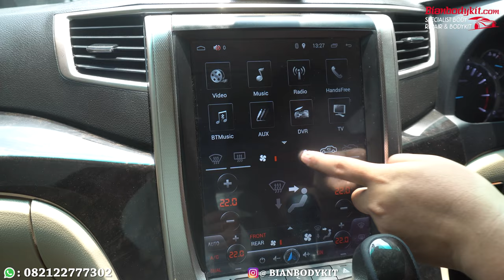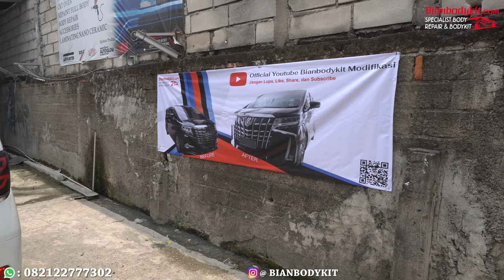MODIFIKASI ALPHARD 2012 RUBAH KE 2017 AUTO GANTENG!!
Kita Upgrade Alphard 2012 menjadi 2017 Bakal Hasilnya Top Markotop.